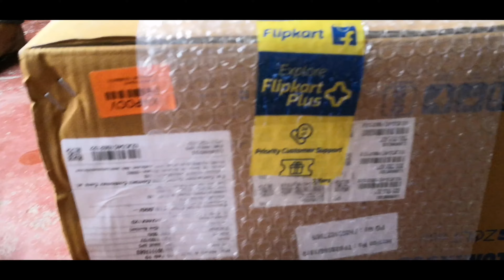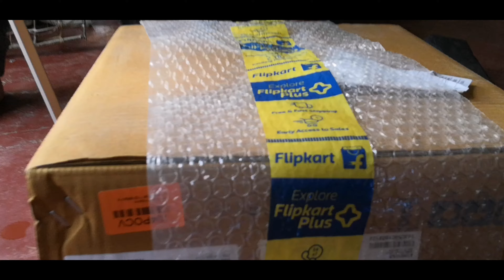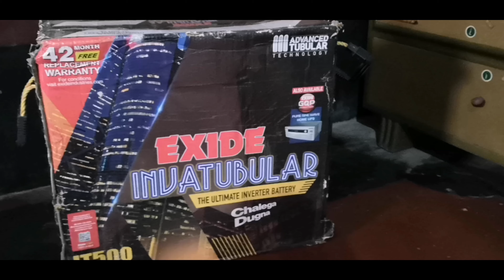Luminous ZoLT 1100 unboxing and setting.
Luminous ZoLT 1100 unboxing and frist look.